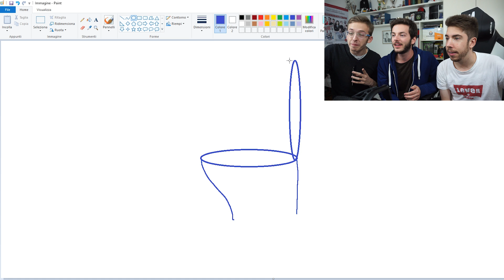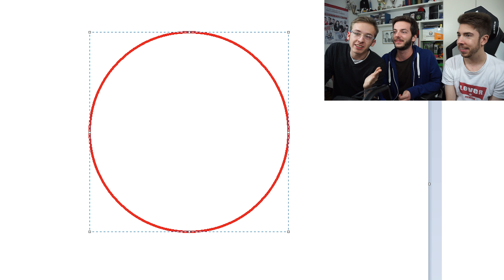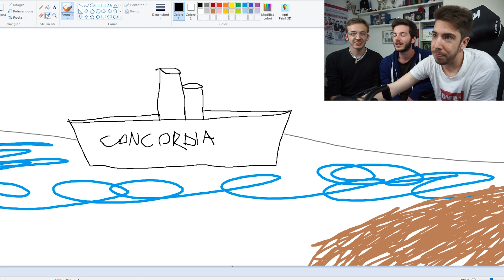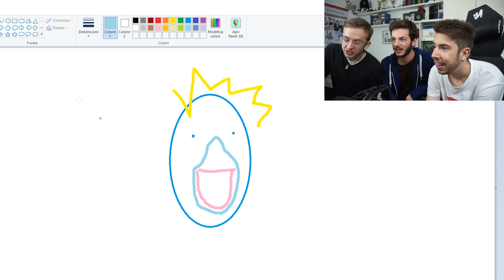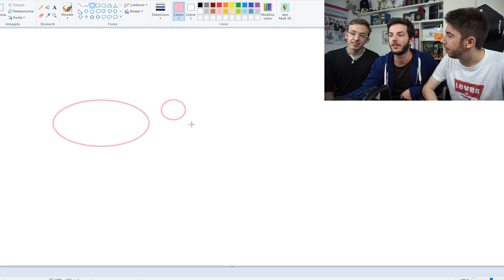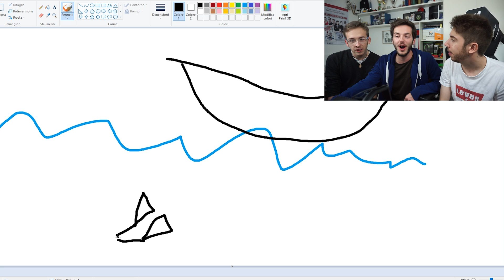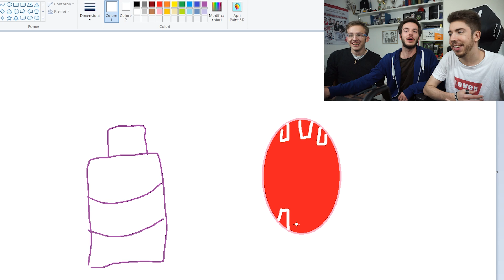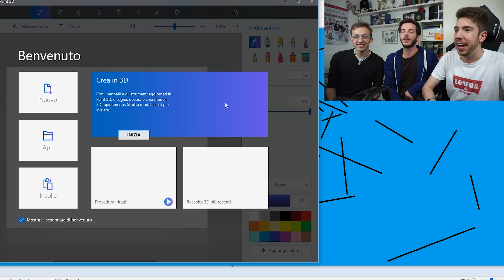PAINT CHALLENGE: INDOVINA COSA STO DISEGNANDO!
PC CAMPER: